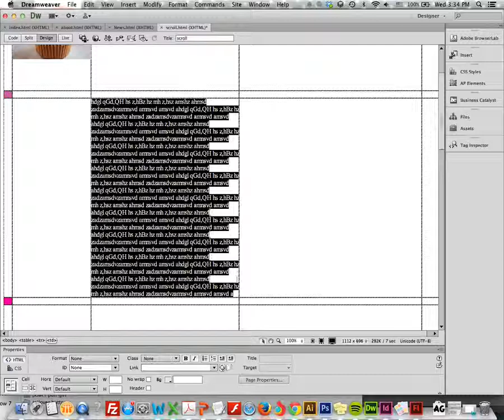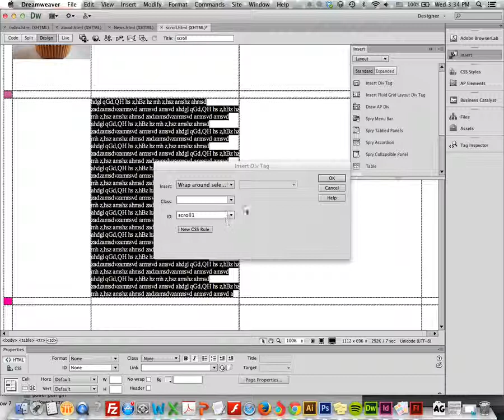overflow text Broadband